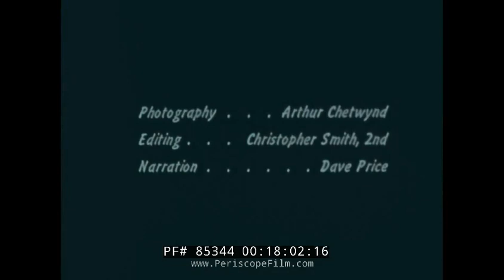TRAIL RIDERS OF THE CANADIAN ROCKIES PROMOTIONAL FILM 85344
Made in 1959 by Davart, RIDING HIGH WITH THE TRAIL RIDERS OF THE CANADIAN ROCKIES follows the trail riders, a group founded in 1923 by John Murray Gibbon, through the Canadian Rockies with footage of the mountain ranges, lakes and rivers. It also takes viewers on a journey across Canada and through the Canadian Rockies aboard the Canadian Pacific Railroad.

Banff is seen at the 1:50 mark, with horseback riders and its National Park.  The palatial Banff Springs Hotel is seen at 2:20, and Lake Louise at 2:40. The rest of the film shows camping in tents, outdoor cooking, lots of riding, and

A modern promotion for this group says this: "One of the great outdoor thrills is a trip by horseback into the majestic Canadian Rockies. Few things say “Western Canada” more than heading out on horseback into these breath-taking mountains. Get away from cities, cars, cell phones, the internet, and television. Unplug and trade up to mountain peaks, green valleys, crystal clear streams, forest trails, outdoor home cooking and good companionship. You don’t have to know how to ride; just be willing to learn. Trail Riders of the Canadian Rockies is a non-profit organization, and the Trail Riders of the Canadian Rockies are dedicated to share this authentic western experience with locals and international travellers, alike. Come ride into the remote areas of the mountains with a good degree of comfort and at a reasonable cost. They operate eight 6-day rides during July and August out of Banff, a 90 minute drive from the Calgary International Airport."